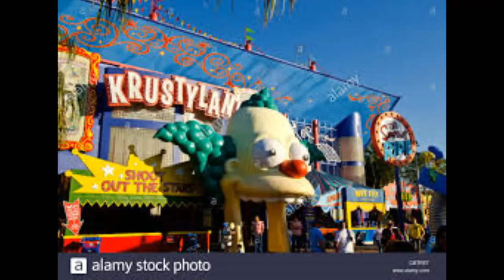ANTEPRIMA EVENTO SPECIALE PPV WWE WRESTLEMANIA 36 ANNO 2020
BUONA VISIONE E BUONA WRESTLEMANIA A TUTTI!!